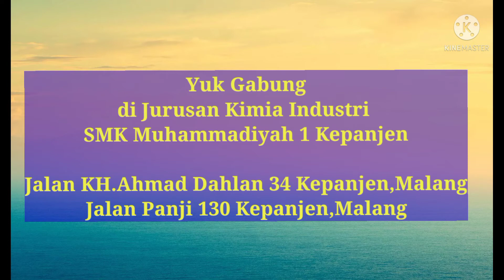Lebih dekat Kimia Industri SMK Muhammadiyah 1 Kepanjen,Kab. Malang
Yuk bergabung bersama kami.  Jurusan langkah dan kece.